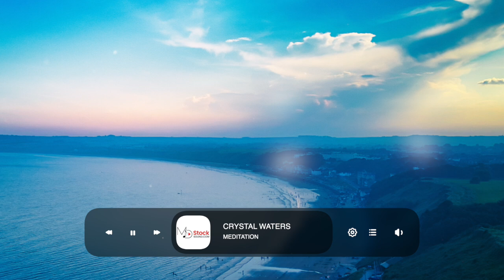30 Minutes Piano Meditation Background Music | Crystal Waters | MDStockSound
👍 Please READ!
 1. If you DO NOT NEED to monetize your video with this music:

● Copy & Paste:

Music Info: .
Song: Crystal Waters (Meditation Background Music)

► Here you can find:
Background Music,
Instrumental Music,